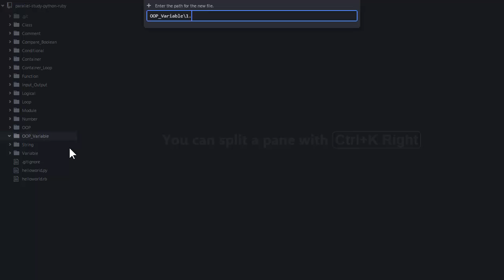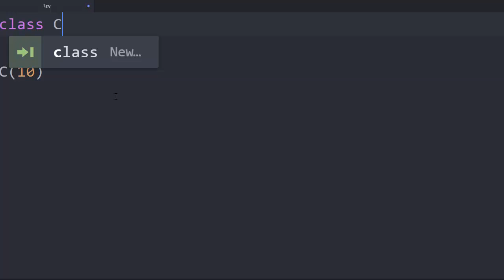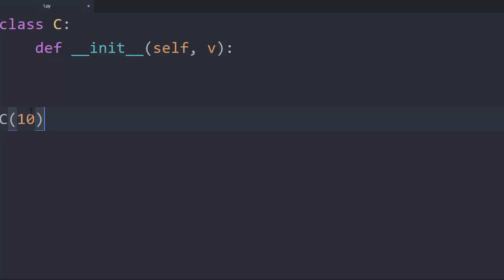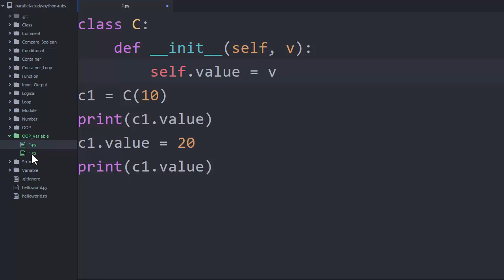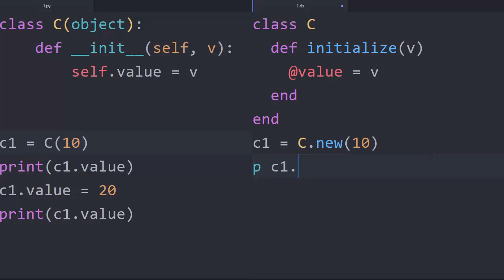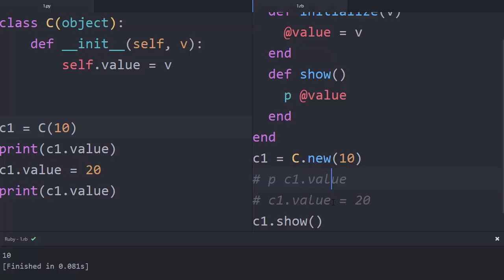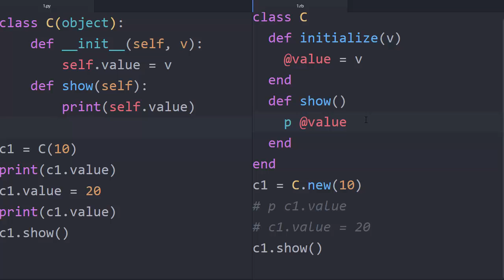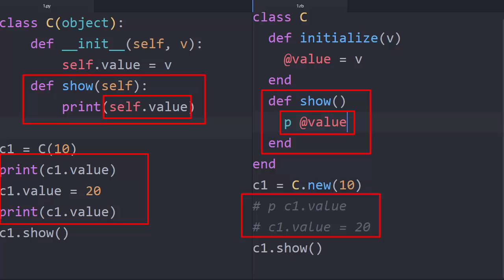Python & Ruby - 객체와변수 2 : 인스턴스변수의특징